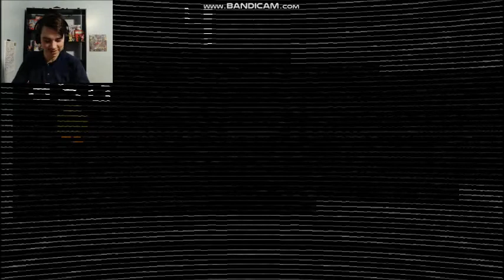NIGHTMARE FREDBEAR ATTACKS! - Watch Your Nightmares - Part 2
Watch out for Nightmare Fredbear!